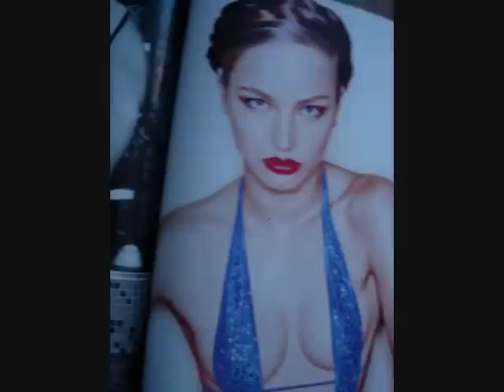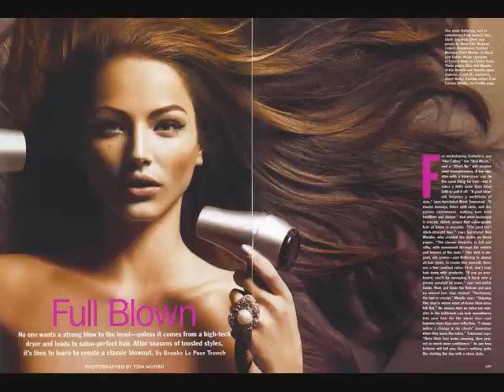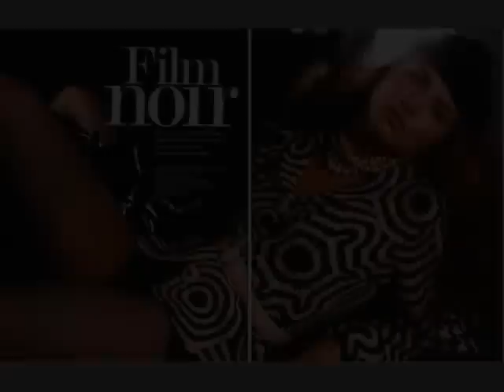The Ethereal Beauty of Ruslana Korshunova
Another tribute with different pics...